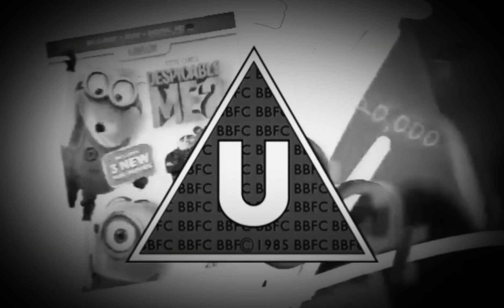1 January 1800